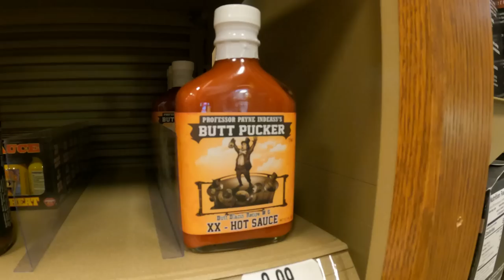SURPRISING THE KIDS WITH A NEW RV TRAVEL TRAILER (PART II)